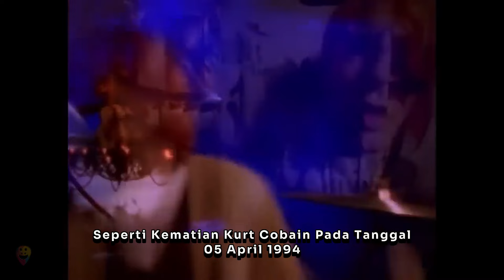Bagaimana NIRVANA, PEARL JAM, dan LEGENDA GRUNGE Lainnya Mengubah Segalanya!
Salam. Sebuah video selingan diantara gitaris-gitaris yang dibahas. Kali ini kita sejenak bercerita bagaimana dari awal hingga jatuhnya musik grunge. Sebenarnya grunge adalah musik rock alternatif yang muncul di wilayah Washington khususnya sekitar kota Seattle.

The Big Four of Grunge yaitu Nirvana, Pearl Jam, Alice In Chains, dan Soundgarden berhasil membawa musik grunge meraih kesuksesan mainstream di awal tahun 90an.

(“Semua video, lagu, gambar, dan grafik yang digunakan dalam video tersebut adalah milik pemiliknya masing-masing dan saya atau saluran ini tidak mengklaim hak apa pun atas video tersebut.)